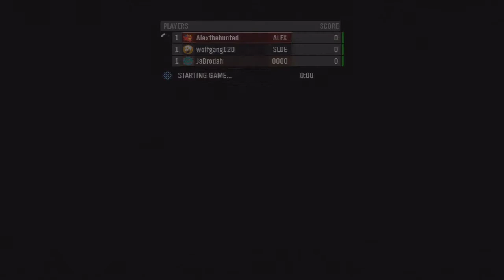Alex, Jack and Jack Play Halo Reach Part 1 Here We Go Agian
It's time for another let's play this time alex is joined by jack from the halo 3 let's play and jack from the titans talk podcast this time it is halo reach so let's get back to the madness